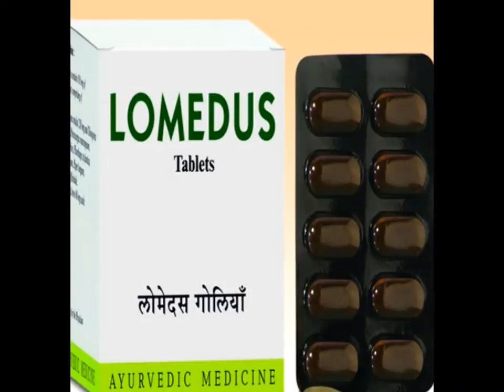AVN Lo Medus Tablets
AVN Lo Medus Tablet is a Proven Lipid Reducer and Anti Atherosclerotic.

AVN Lo Medus Tablet regulates circulating Lipid levels through FXR mediated enhanced bila acid Clearance. AVN Lo Medus Tablet increases HDL levels and mobilises arterial lipid deposits, and normalises lipid profile. AVN Lo Medus Tablet provides strong Anti – oxidant action, retards Lipid peroxidation and reduces Viscocity of the blood. AVN Lo Medus Tablet provides a comprehensive treatment for atherosclerosis.